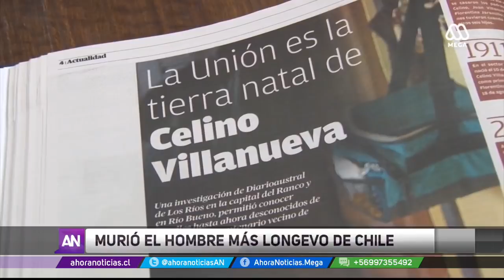Periodista que ubicó acta de inscripción de Celino Villanueva se llevó una sorpresa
Este miércoles, cerca de las seis de la madrugada, falleció Celino Villanueva, el hombre que era considerado el hombre más longevo de Chile y, tal vez, del mundo.

Ahora Noticias dio a conocer la investigación periodística que buscaba llevarlo al record Guinness como el hombre con más edad en el orbe y que no tuvo buenos resultados.